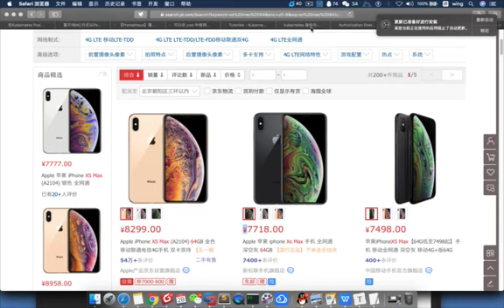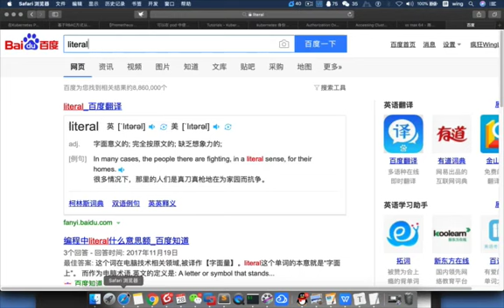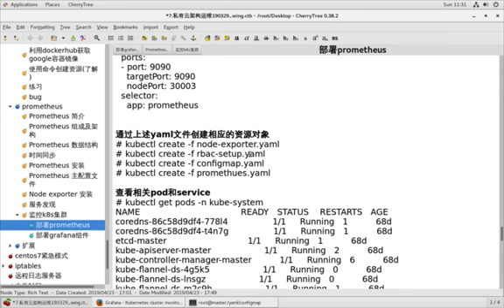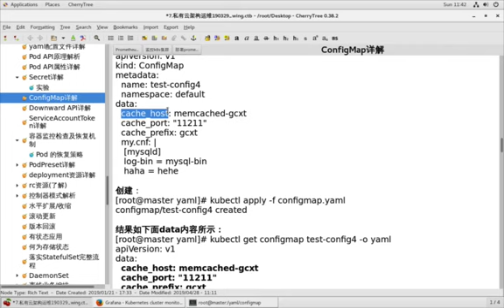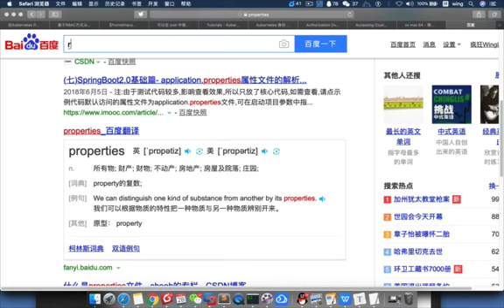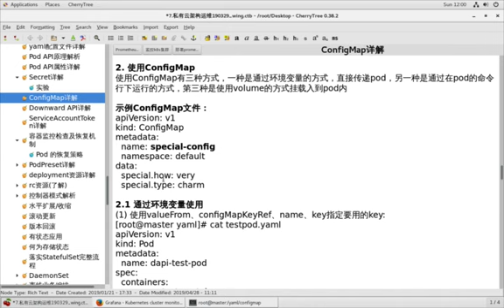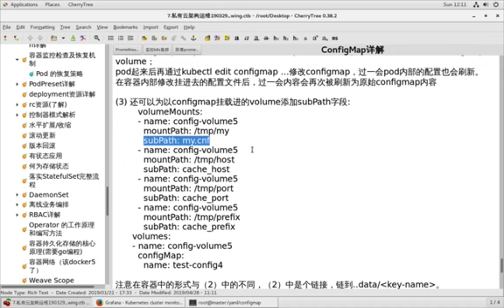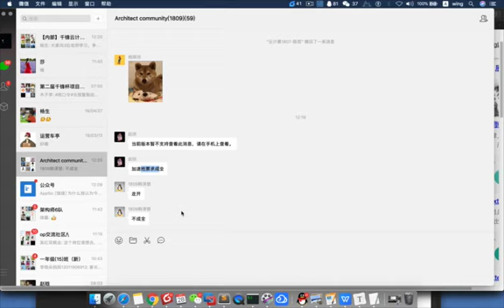千锋Linux教程：28 k8s configmap 16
Linux私有云运维实战教程【2019千锋Linux】（37集）
课程内容:
本课程学习了企业级网络安全Iptables，学习了Iptables的流程图，四表五链，语法结构，实现数据包过滤，NAt简介，常用的扩展匹配，路由表，转发规则。以及企业级私有云容器化架构。详细介绍了Docker和Kubernetes的运用。

学完了能做什么？
学习完本课程你将会掌握企业级防火墙的运用，一键部署Docker以及镜像打包和迁移，Dockerfile构建镜像，认识NameSpace，深入理解NameSpace和Cgroup机制。部署私有仓库应用。了解Kubernetes的核心概念，部署Etcd数据库集群，部署Kubernetse集群-二进制。